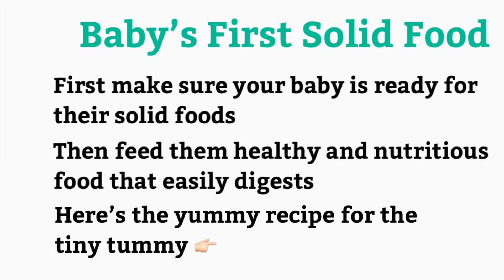Butternut Squash and Apple puree | 4+ months baby food | Baby’s first solid food ideas for new moms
In this video I have shared the baby food recipe. Kindly check if you are baby is allergic to this veggie and feed them. I am not a professional, it’s just an idea which I do for my baby. Hope the video will be useful. Thank you 🙏🏻